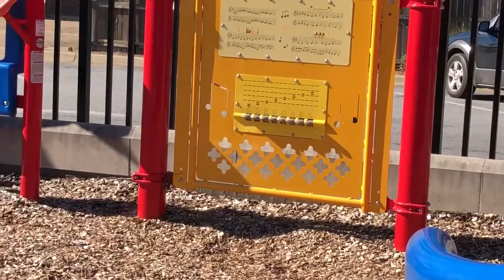Should we start talking about POOP?!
It has been a while since I have vlogged, but I am jumping back in!